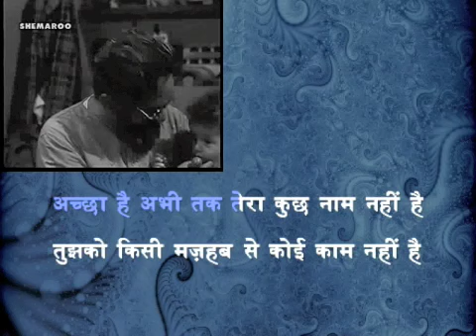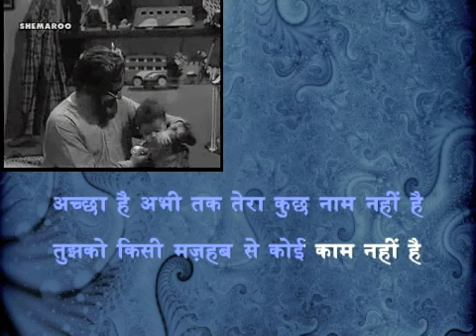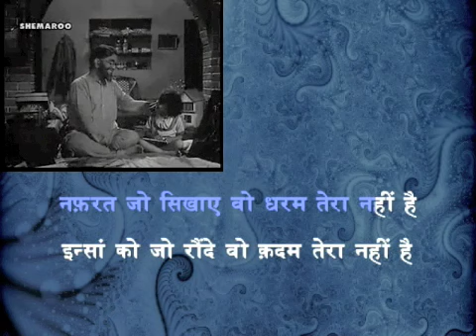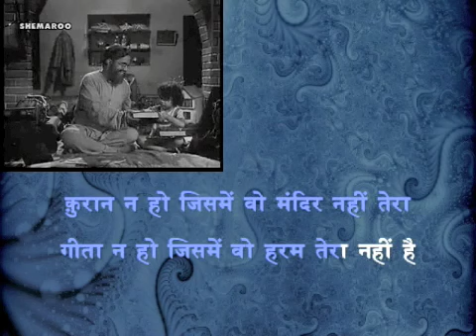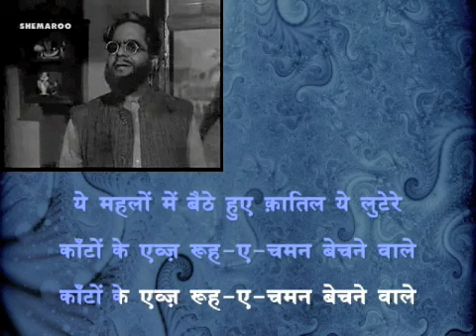Tu Hindu Banega Na Musalman Banega (H) - Dhool Ka Phool (1959)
Movie: Dhool Ka Phool (1959),  Singer: Mohammed Rafi